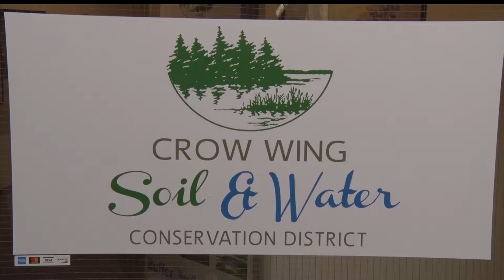Crow Wing Soil & Water Conservation District Grants $35,000 For Community Projects